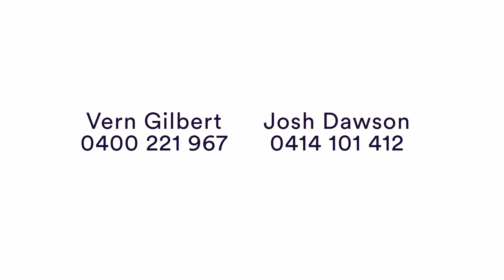2 x auctions | 2 x record prices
We took two very different properties to auction, and they both achieved ridiculous prices. 16 Dean St is an art deco style home on 931sqm and 1/31 Foxton St is a 3 bed townhouse. Officially the highest ever sale for a non-freehold townhouse in the inner west!